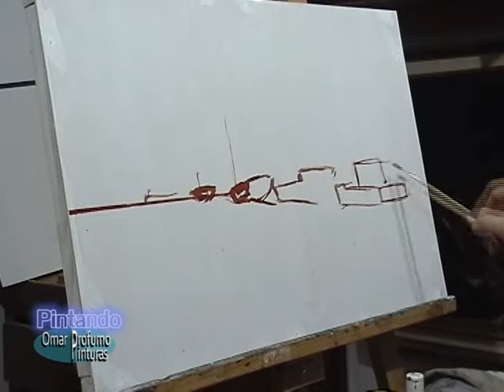Pintar con acrilicos, un atardecer, en el puerto, con reflejos de cielo, sol y embarcaciones.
Paso a paso, todos los detalles, "Tarde en el puerto", acrilico, sobre madera 60 x 40 cm,  2021 - Nubes, sol y reflejos en el agua del puerto.